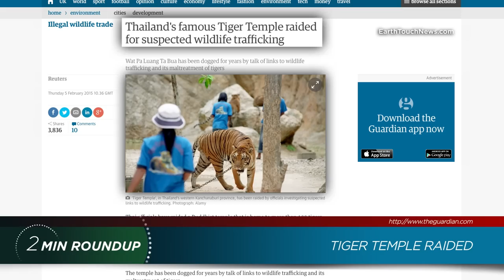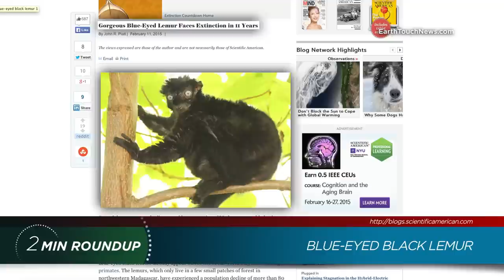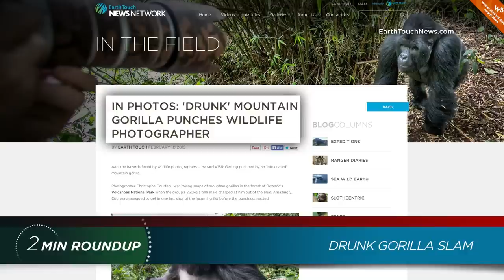Game of Thrones goats, mamba fights & Jared Leto against poaching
Actor and 30 Seconds to Mars frontman Jared Leto joins the fight against rhino poaching, a snake in Texas shuts down the weather service, the 'Game of Thrones' goats might face extinction, and the cutest baby monkey we've ever seen. Get these stories and more in this week's wildlife news roundup.

NEWS SOURCES